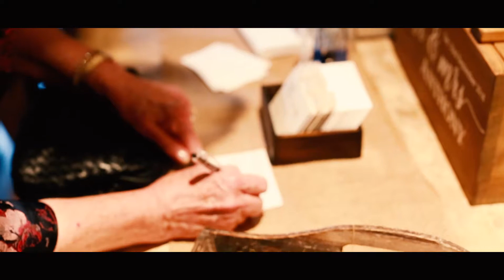Back Stage of Wedding